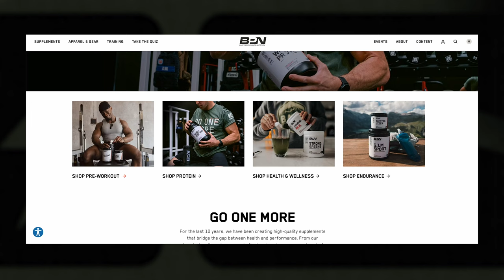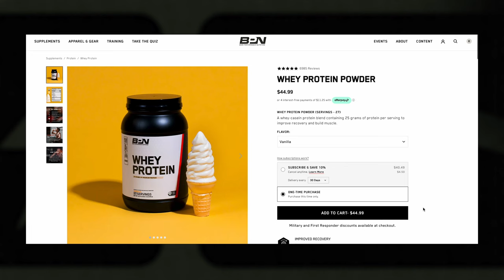Overcoming Hardship and Building A New Life with Running and Photography - Joe Greer | 036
Today I'm sitting down with renowned photographer and 2:36 marathoner Joe Greer. Joe has dedicated his career to capturing life in its purest form, and his ability to communicate his complex experiences through photos is breathtaking. Joe tragically lost his mother at a young age, creating a life of trials and hardship but also one of courage and overcoming, bringing so much wisdom that he openly shares with us today.

We unpack Joe's complex background and reveal lessons on finding forgiveness, cultivating deep relationships, and how his passions for photography and running influence how he views the world. We also dive into how fatherhood is affecting our ambitions and perspectives on what we value most. Enjoy the episode!

Topics:
00:00 Intro
1:26 Welcome
04:28 Developing empathy
11:07 Cultivating deep relationships
17:12 Joe’s background
42:39 Finding the heart to forgive
50:46 The feeling of forgiveness
58:02 Joe’s introduction into photography
1:17:00 Passion for making photos
1:27:59 Transformation through fatherhood